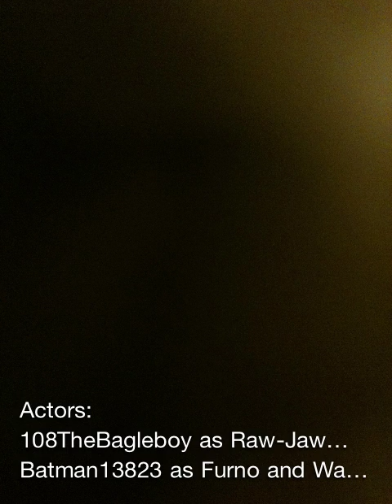Hero Factory AMV: The Double Duel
The double duel in the jungle